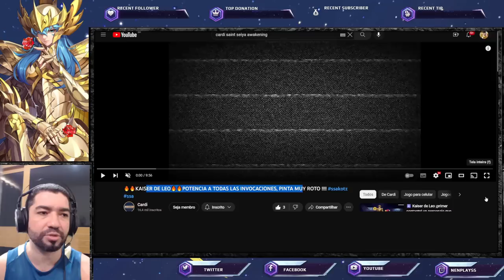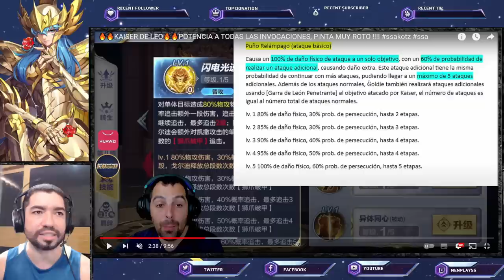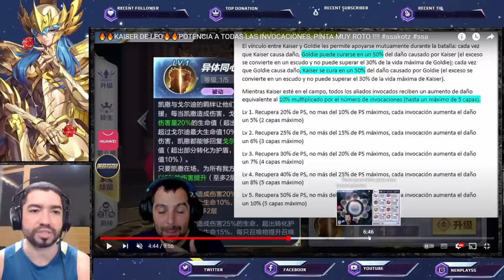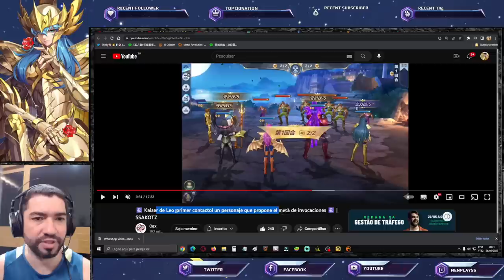Gameplay Kaiser de Leão 1.0: Sinergia com Summons??? Que Summons Meta Temos??? Saint Seiya Awakening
Confira gameplay de Kaiser de Leão versão 1.0 servidor de teste.